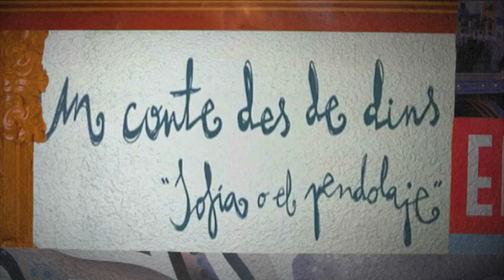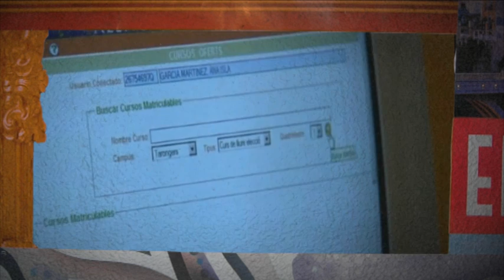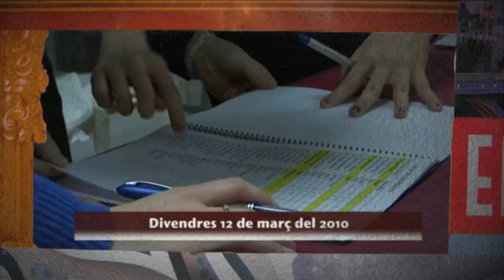Demo reel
This is a video with some of my audiovisual projects.
Search me on twitter @annamari83